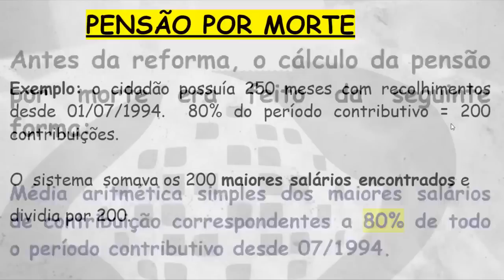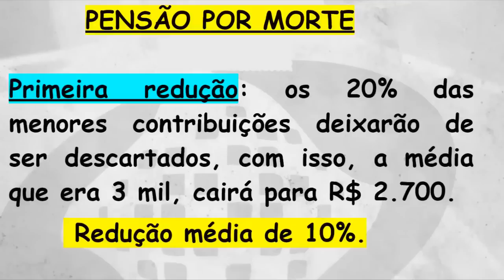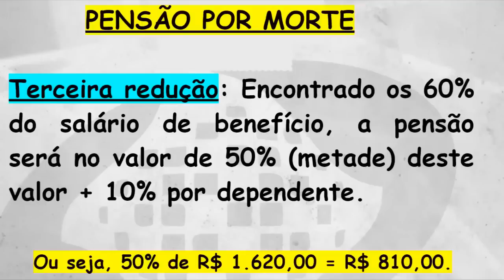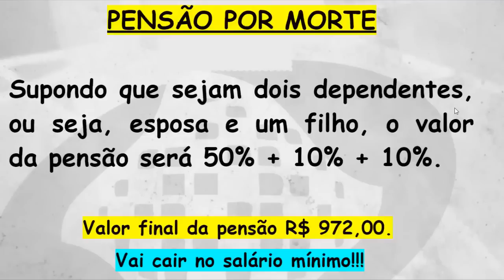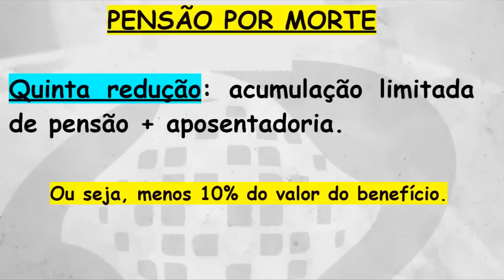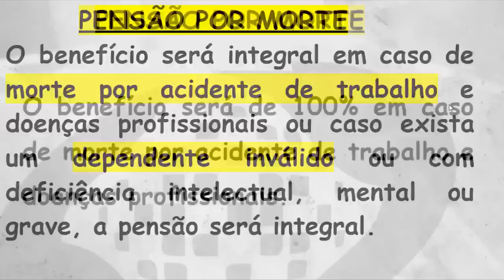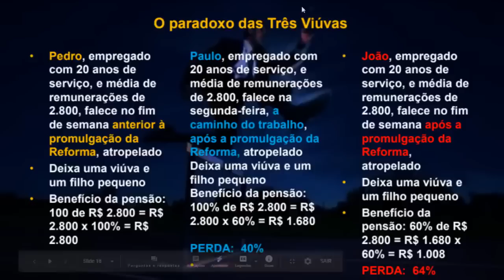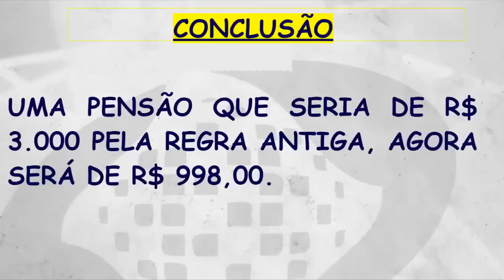PENSÃO POR MORTE DO INSS - OLHA O QUE FIZERAM COM ESTE BENEFÍCIO!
1. O que é a Pensão por Morte e quem tem direito?
A Pensão Por Morte é um benefício previdenciário pago mensalmente aos dependentes do falecido, seja ele aposentado ou não na hora do óbito.

Ou seja, ela funciona como uma substituição do valor que o finado recebia a título de aposentadoria ou de salário.

2. Quem são os dependentes que recebem a pensão por morte?
É considerado dependente aquela pessoa que dependia economicamente do falecido. É ele quem vai ter direito à Pensão por Morte.

Mas preciso te alertar que vários fatores devem ser considerados, como:

parentesco;
idade do filho;
existência de deficiências;
se a pessoa é casada ou divorciada, etc.
A lei do Regime Geral de Previdência Social divide os dependentes em três classes:

Classe 1: cônjuge, companheiro e filhos
A classe 1 é composta pelos seguintes dependentes:
o cônjuge;
o companheiro (referente à união estável);
o filho não emancipado, de qualquer condição, menor de 21 anos ou filho (qualquer idade) que seja inválido ou que tenha deficiência intelectual ou mental ou deficiência grave.
A necessidade econômica desses dependentes é presumida, ou seja, não é preciso comprovar a dependência para o INSS.

Você deve somente comprovar que é cônjuge/companheiro(a) ou filho do segurado falecido.

Nesse sentido, cabe citar o Tema Representativo de Controvérsia 226 da Turma Nacional de Uniformização (TNU).

No julgamento deste Tema, foi decidido que a dependência econômica do cônjuge ou do companheiro é absoluta.

Ou seja, segundo a TNU, o INSS não pode fazer qualquer tipo de questionamento quanto à autossuficiência econômico-financeira destes dependentes.

Além disso, preciso te informar que o enteado e a pessoa menor de idade que estavam sob tutela do falecido se equiparam como filho mediante declaração de óbito, desde que seja comprovada a dependência econômica.

Fora isso, a Pensão Por Morte, para os filhos até os 21 anos de idade, não pode ser estendida até os 24 anos pelo fato de estar cursando uma Universidade (na pensão alimentícia isso é possível).

Em relação aos cônjuges ausentes (aqueles que desaparecem sem deixar notícias ou procuradores antes do falecimento do segurado) é possível ter direito à Pensão Por Morte desde que também comprovem a sua dependência econômica.

No caso de cônjuge ou companheiro divorciado ou separado, eles também podem ter direito à pensão, mas somente se recebiam pensão alimentícia ou se voltassem a morar com o finado como um casal.

Mesmo que o cônjuge ou companheiro divorciado/separado tenha recusado a pensão alimentícia, eles podem ter direito caso comprove necessidade econômica depois da morte do segurado, conforme entendimento do STJ.